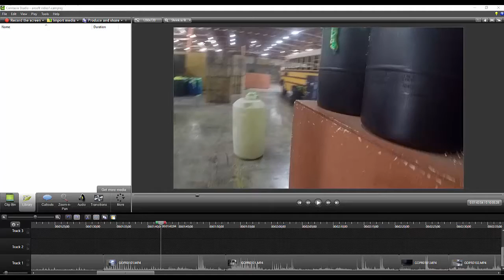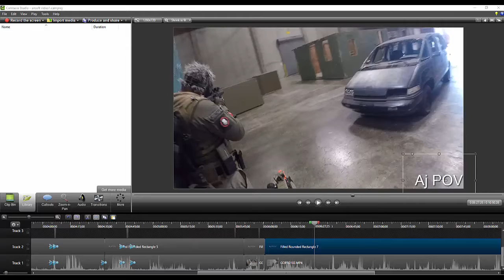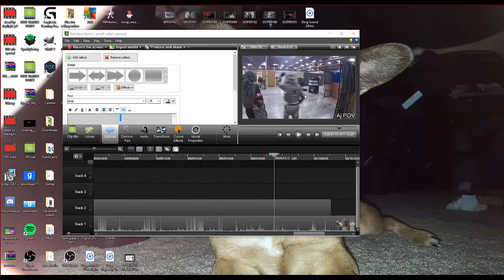Airsofting at CQB CITY • Stockton CA | 8/7/16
8/7/16